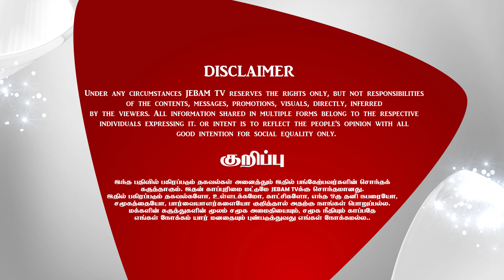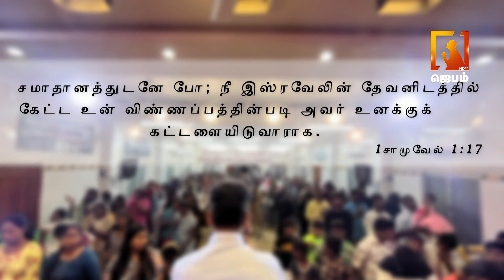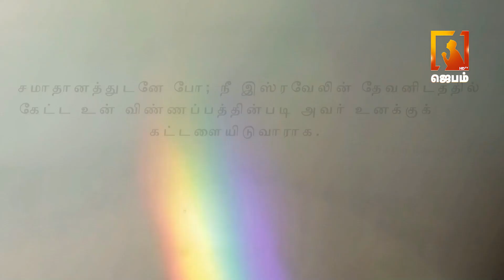Voice of Comfort | தேற்றும் சத்தம் | Pastor M.Simon | Tamil christian message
1. The Holy One- A programme where God is being praised for His holiness by describing His attributes.
2. Prayer Walk- Each day a street is selected and prayer walked. So monthly 22 streets are walked and prayed for.
3. Traffic prayer-Telecast of Praying on the accident spots .
4. Emergency prayer-Instant telecast of prayer points and Praying for the critical patients in the hospitals as and when the prayer needs are shared from 17 different well known hospitals in the city.
5. Breaking Prayer- whatever be the breaking news would be immediately telecasted as a prayer need.
6. How to Pray?- Based on the ongoing issues of the society, three different pastors discuss how to avoid the future repetitions of the same issues and pray for the same.
7. My leaders-Telecast of conducting Personal interviews with Government Leaders and praying for them based on 1Timothy-1:2.
8. The Real Fighters- Daily prayer for the army and the police departments.
9. The Real Heroes- Daily prayer for the safety of Ambulance drivers.
10. Men of God- Personal interview with men of God where they share their testimonies and life experiences.
11. A Hand full of flour and little oil- Diet advice for pastors and preachers, live cooking, suggestions for consuming energy giving food for pastors before ministering on the stage.
12. Wedding at Cana- Telecasting the interview with the men of God on their Wedding Anniversary.
13. Don’t Worry- Teaching the people How to pray instead of worrying when the enemies rise against them.
14. Media Missions- Praying for all the Christian Media channels.
15. Seed- Telecasting the lives of the men of God who have entered into eternal glory.
16. Goodnight – Thanksgiving prayer for the day.